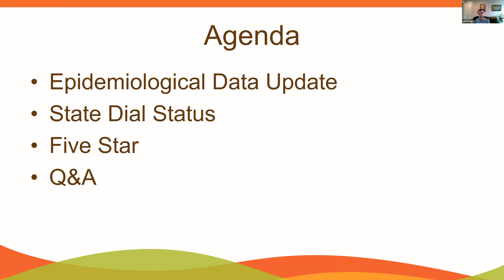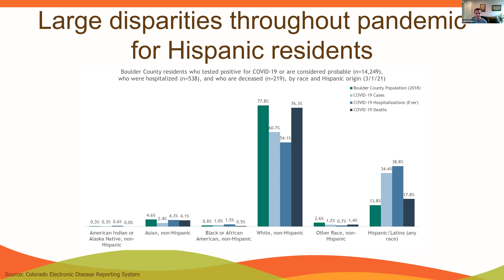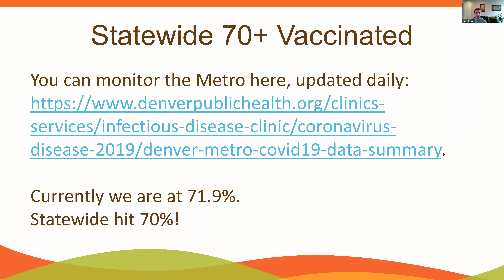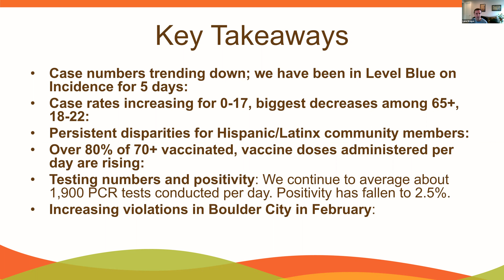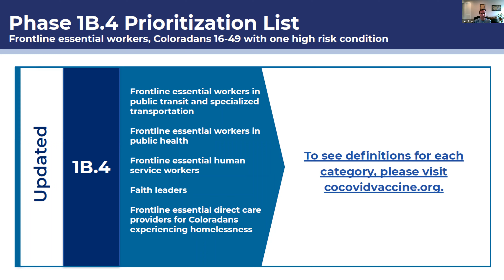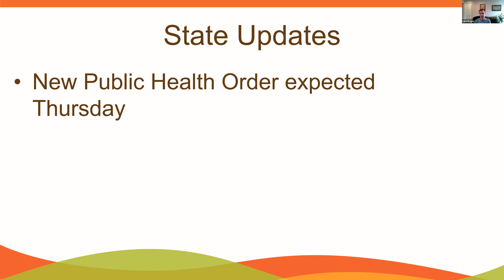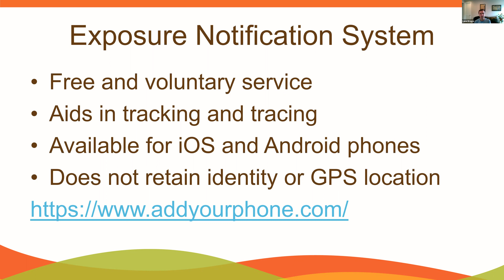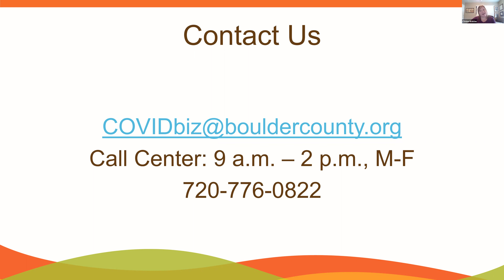BCPH Cross-Industry Support Session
BCPH provides feedback to businesses during the reopening period.